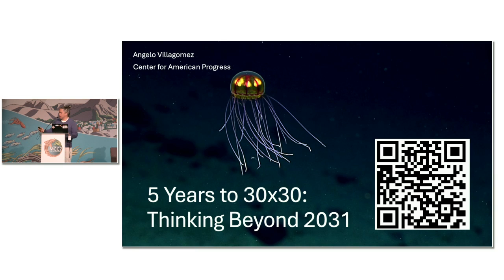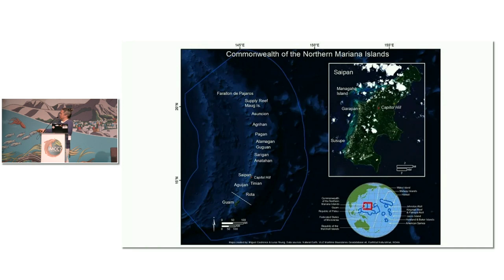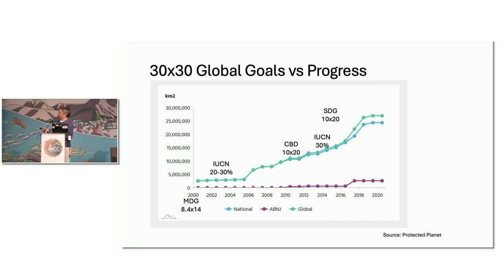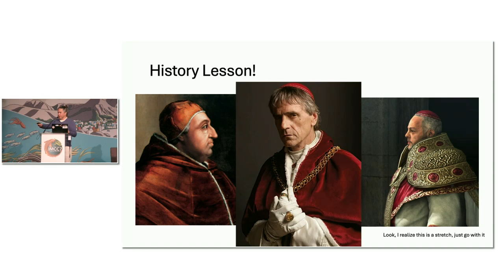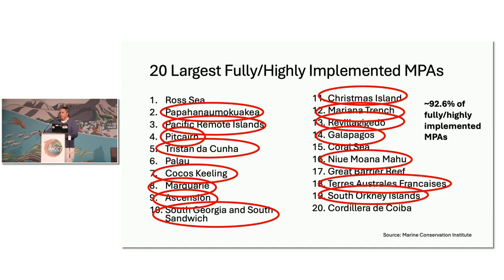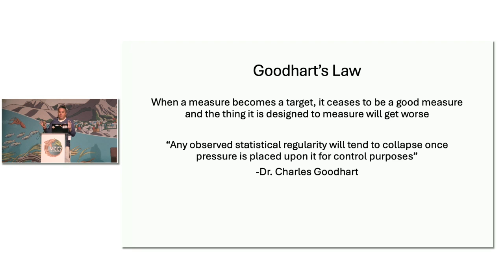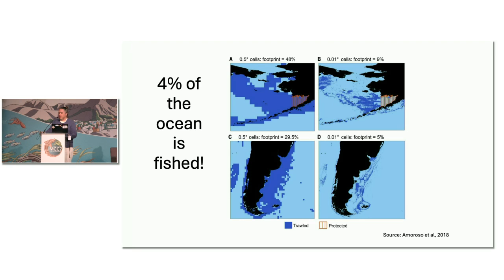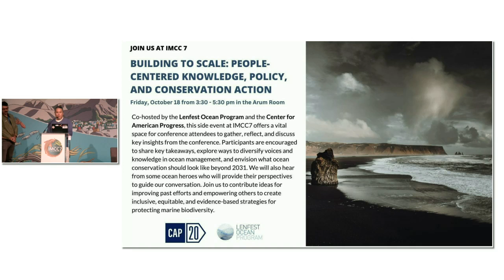5 Years to 30x30: Thinking Beyond 2031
Video of Angelo Villagomez's plenary talk at the 7th International Marine Conservation Congress in Cape Town, South Africa on Friday, October 18, 2024.

The global target to protect 30% of the US ocean is not enough to address the multiple threats facing the ocean, such as climate change, pollution, harmful fishing, and habitat loss, so governments should think "Beyond 30x30" and adopt a more holistic and equitable approach to ocean management, wherein access, equity, and quality are measured alongside quantity, and given equal consideration.